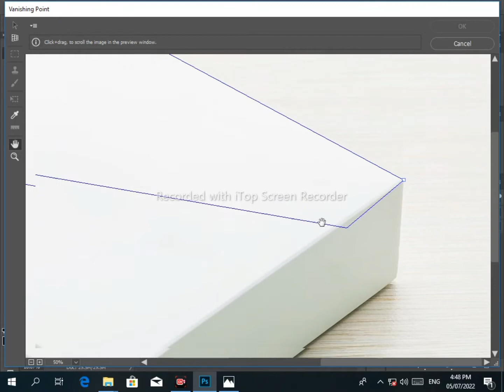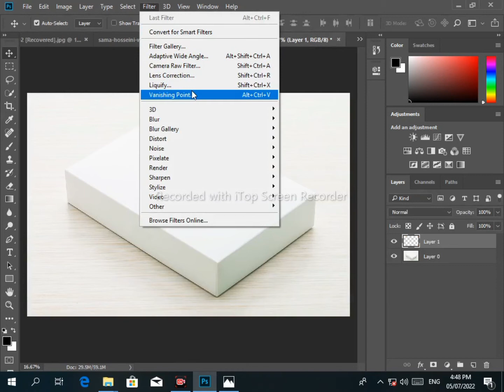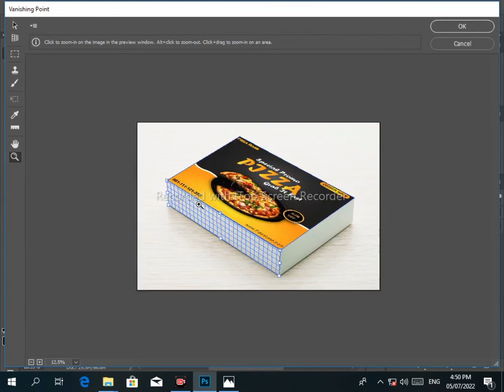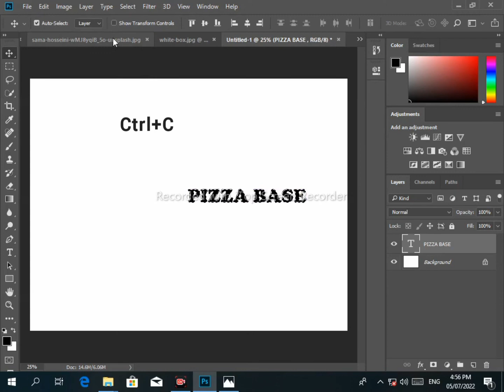Photoshop Vanishing point tutorial| Adobe Photoshop Hacks| Malik Tech station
Assalam-O-Alaikum
In this Video I Am Gonna Tell You That how to use vanishing point in Adobe Photoshop.This Photoshop tool is extremely helpful for changing the perspective of an image, text or any object and shape. We use this tool to make a box cover. Keep watching for more informative videos. Thanks

________________/Social Links\________________